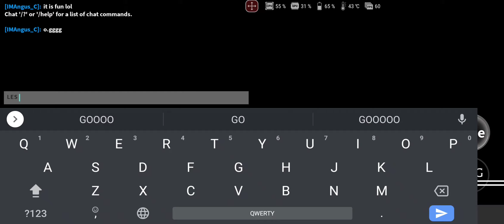Asbestos (Asterios Easy Version) ON MOBILE (Extreme Crazy) | Roblox: Flood Escape 2 Community Maps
LES GOOOOOOO
Took the fat ass W

This map took me like 3-4 months cuz i suck